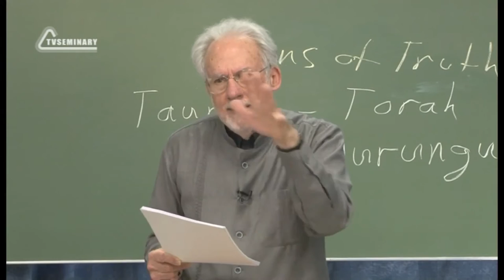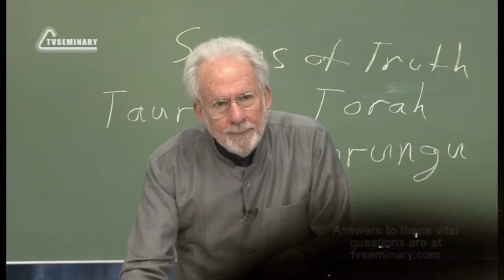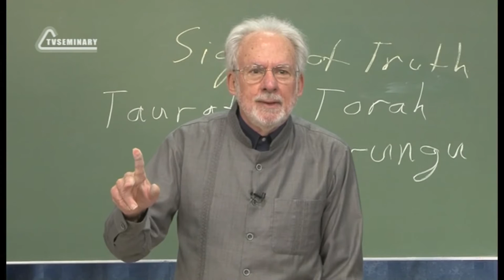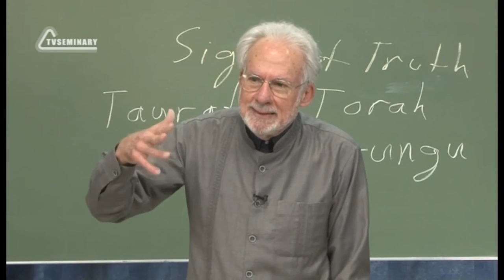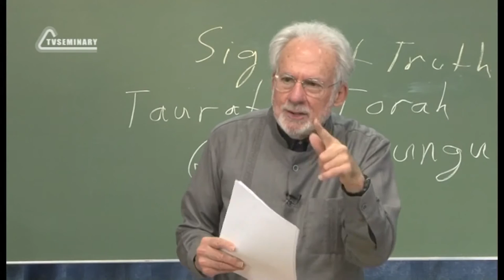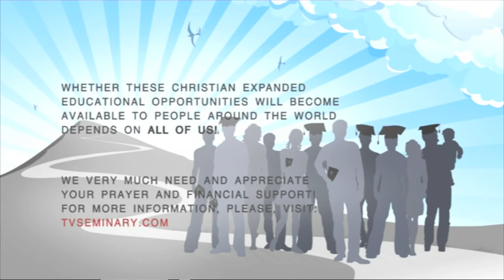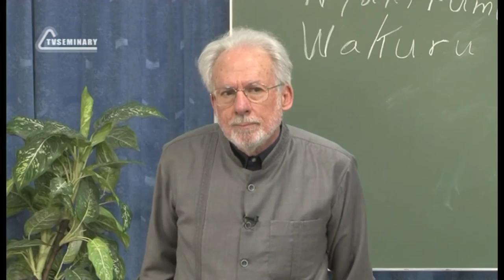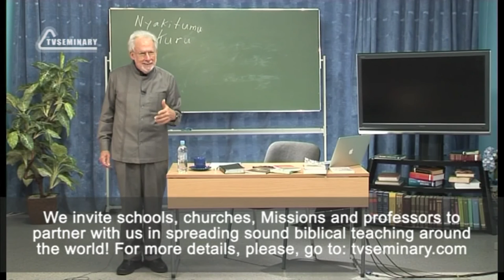A504 Eng 22 The World of Religions Strongholds of Deception in Religions